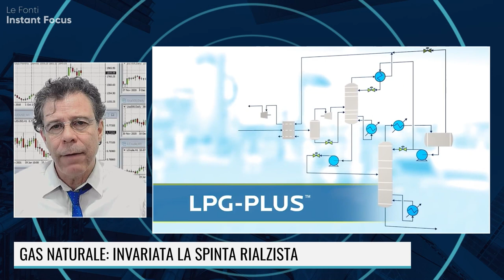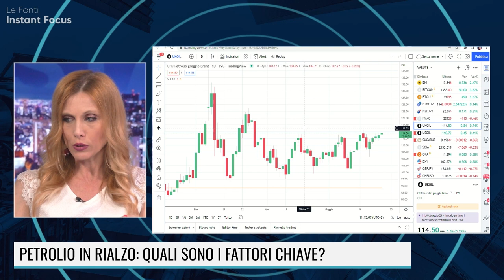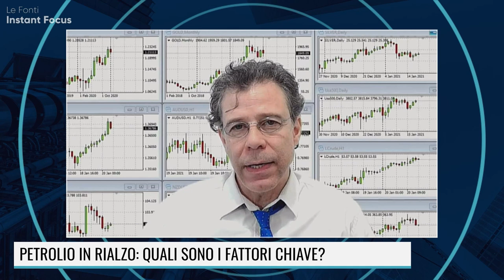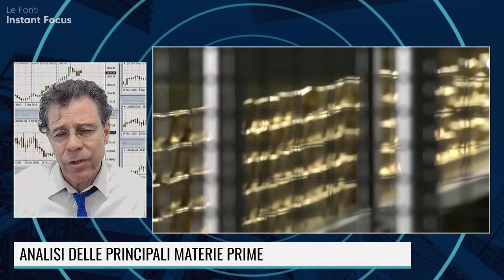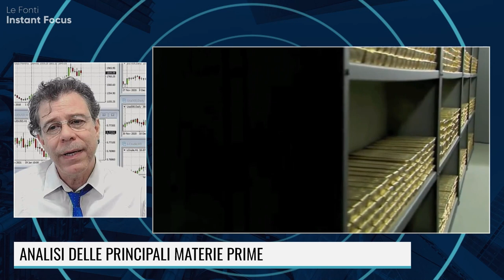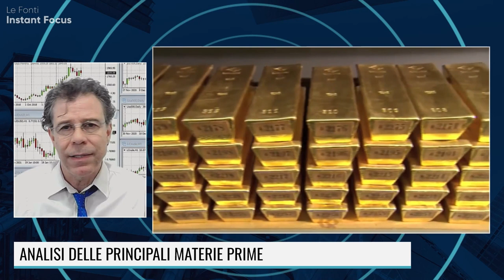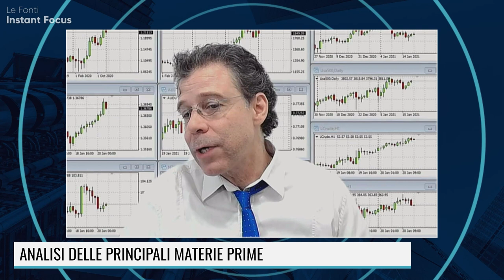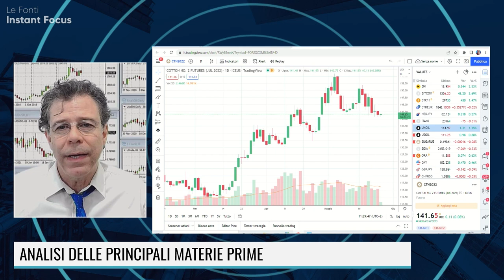LA CRISI DEL GRANO: RESTEREMO SENZA PANE?